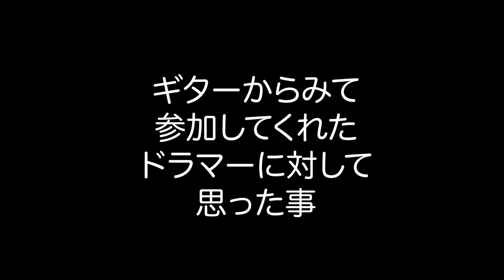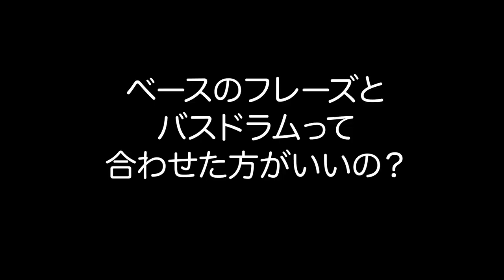楽器別！ジャズライブでボサノバ演奏のコツ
今日はお正月シリーズで
僕の主催するジャズコミュニティのセミナーから
ボサノバの演奏のコツを、色んな楽器の視点から考察しました！

現地のボサノバとはまた少し違うかもですが
ジャズのセッションやライブで、ミュージシャンが気をつけている事を
お話ししました！